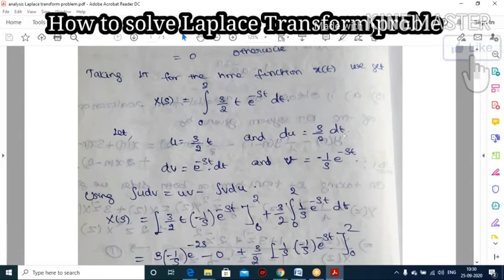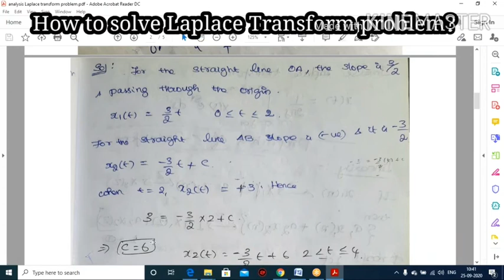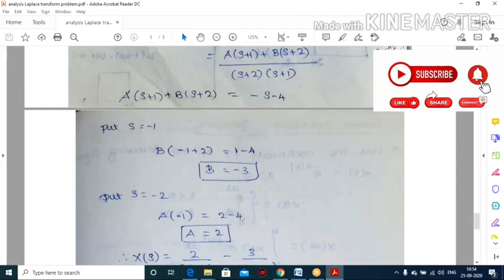How to solve Laplace Transform Problem?